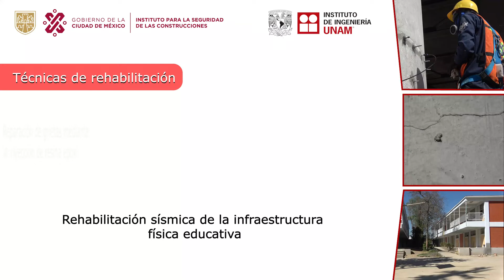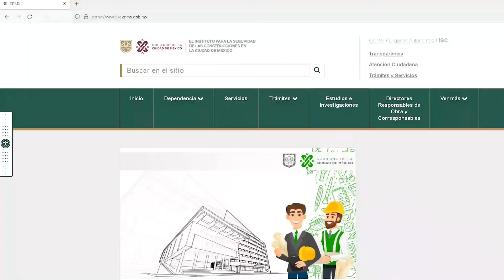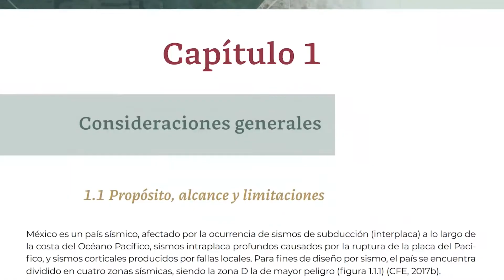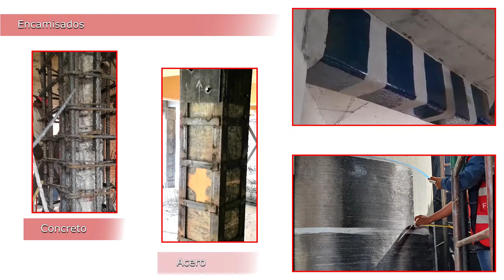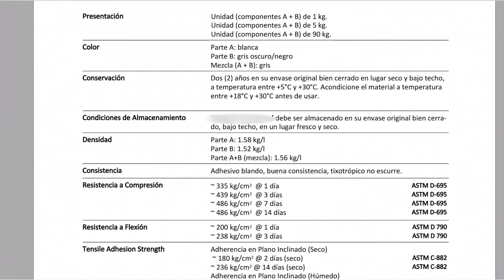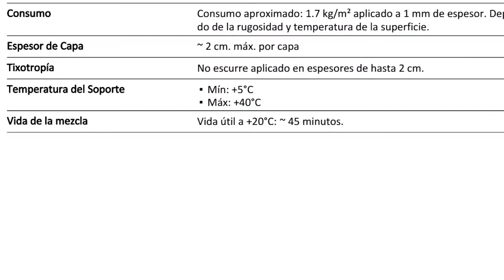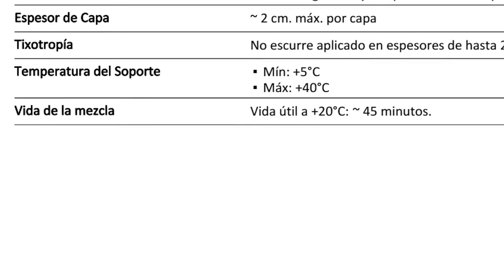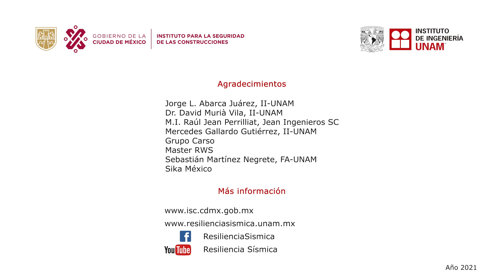Técnicas de Rehabilitación | Tutorial Resina Epoxi ISCCDMX IIUNAM 2022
Técnicas de Rehabilitación
Reparación de Grietas Mediante la Inyección de Resina EPOXI